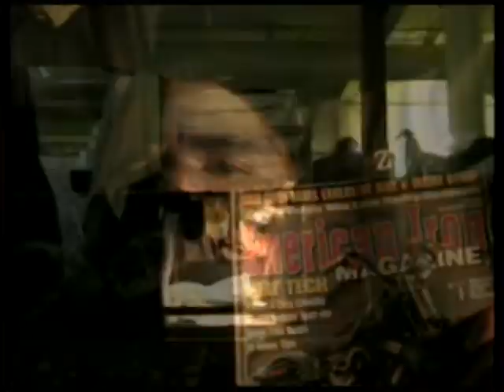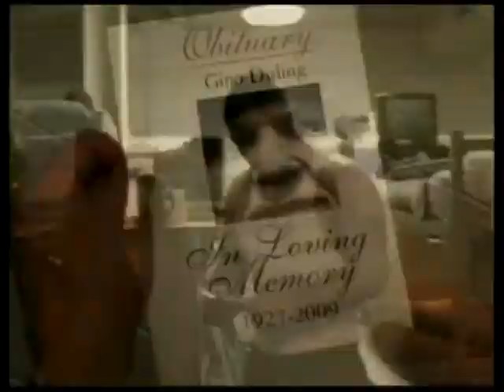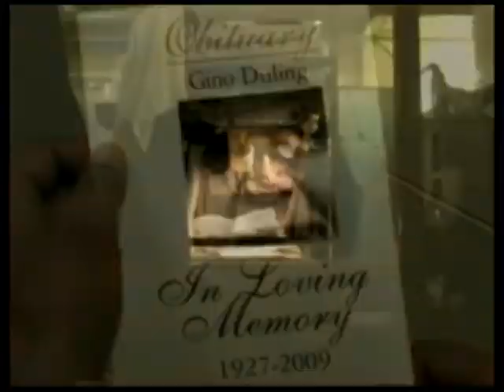Fubar "Don't Follow Me"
"Fubar" Prison band shoots video inside Richland Correctional Institution Mansfield, Ohio. Must see. Violence